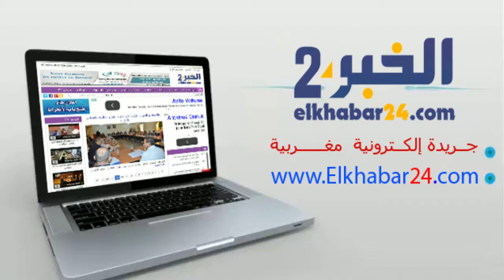كلمة حسن غريب بمناسبة عيد المولد النبوي الشريف